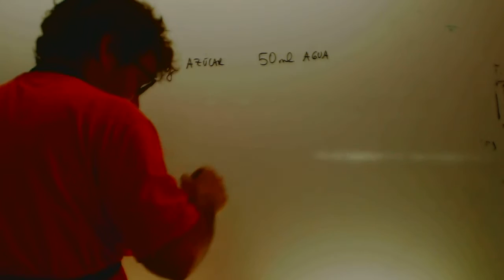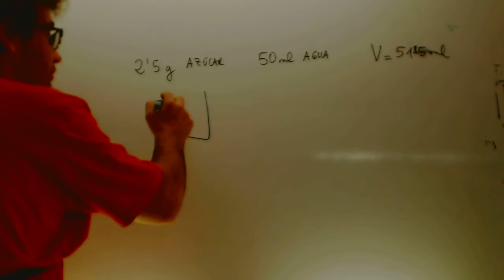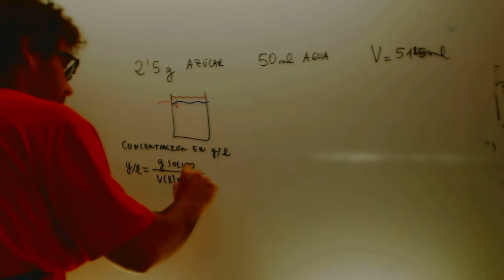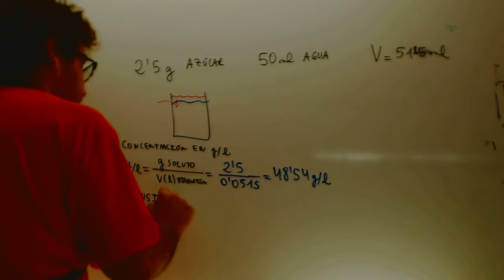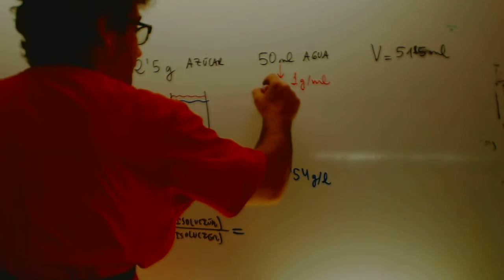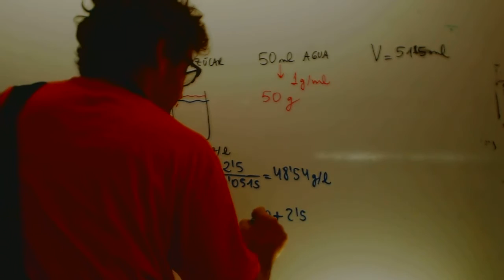Se prepara una disolucion de azucar en agua Fisica y quimica 3 ESO Academia Usero Estepona